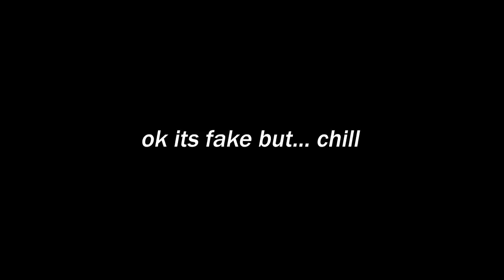ROBLOX Evade Funny Moments (MEMES)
ROBLOX Evade Funny Moments (MEMES) edit by Ecto